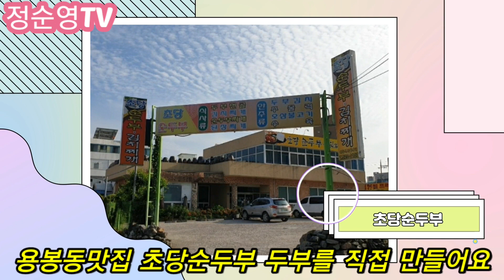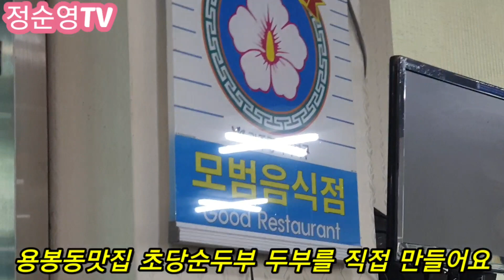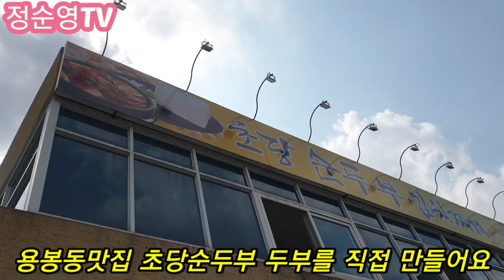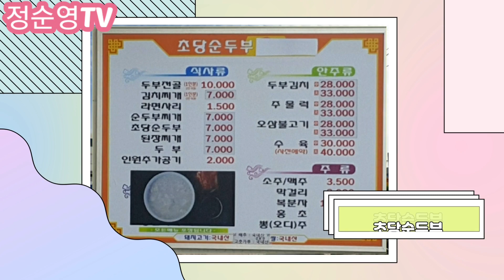직접 두부를 만드는 집 용봉동 맛집 '초당순두부' 참 맛있어요